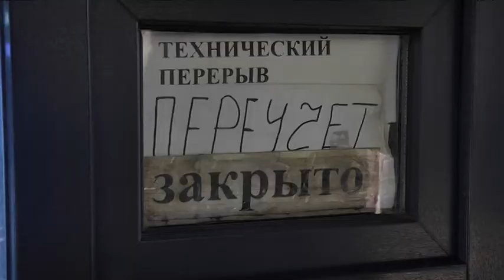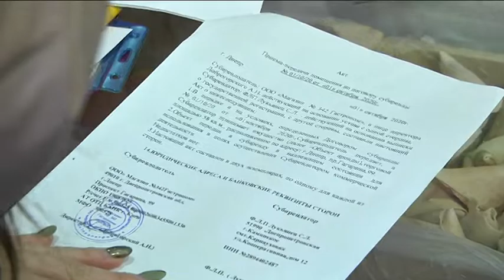Як уникнути засмічення: у Дніпрі вимагають від підприємців заключати угоди на вивезення відходів